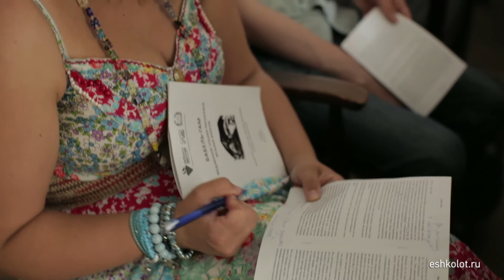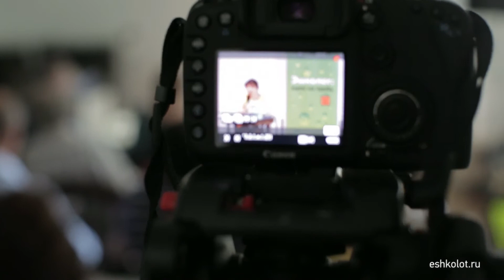Елена Погорельская. Улица Данте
Выступление Елены Погорельской на семинаре "Медленное чтение Бабеля" (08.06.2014). Проект "Эшколот" cовместно с Государственным литературным музеем. К 120-летию Исаака Бабеля. Материалы семинара доступны на сайте "Эшколот"